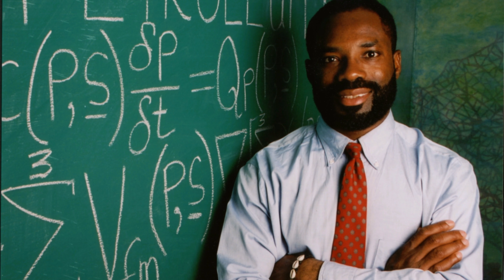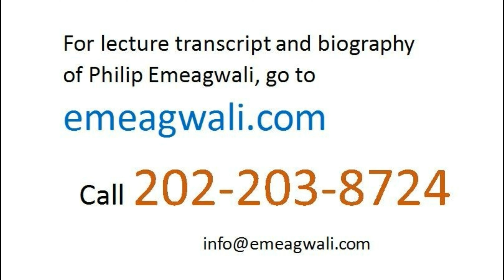Journey of Philip Emeagwali From Refugee Camp to the Frontier of Supercomputing | Fastest Computers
I'm @PhilipEmeagwaliDotCom. It’s been said that, sometimes, you must leave home to understand home. I had to leave physics where I began  in June 1970 in Onitsha (Nigeria), namely, the Ordinary Level Physics of the General Certificate of Education of the University of London (England) as well as the Advanced Level Physics of the School Certificate of the West African Examination Council of Lagos (Nigeria).
After January 15, 1970,
the day the Nigeria-Biafra war was over,
growing up as a 15-year-old
in my ancestral hometown of Onitsha (Nigeria),
my knowledge of physics in 1970
was limited to the one thousand
one hundred and eighteen [1118-] paged textbook that was titled:
That physics textbook was written by Michael Nelkon and Philip Parker.
Both co-authors were physics teachers
for the Advanced Level
General Certificate of Education
of the University of London, England.
“Advanced Level Physics”
was the most popular physics textbook
in British Commonwealth,
and was popular from India to Africa.
I left physics through calculus.
I left physics
taking with me the Second Law of Motion
that I encoded
into my system of nine coupled, non-linear, time-dependent, state-of-the-art,
and never-before-seen
partial differential equations
of the modern calculus.
Those partial differential equations
and my mathematical
and experimental inventions
of how to discretize and solve them across
my new internet
that is my new supercomputer
and my new computer
was the cover story
of top mathematics publications,
such as the May 1990 issue
of the SIAM News.
The SIAM News
is the bi-monthly news journal
of the Society of Industrial
and Applied Mathematics
that is the top society
for research mathematicians.

The Shortest Time-to-Solution

As a polymath, a set of laws of physics
was the lowest common denominator
in the theories and experiments
that I conducted
during the sixteen years onward of
June 20, 1974
that was the first day
that I programmed
the sequential processing supercomputer
that was at
1800 SW Campus Way, Corvallis, Oregon, United States.
In textbooks on computational physics,
where there are laws of physics
that were used to solve problems,
they are systems of
partial differential equations
of calculus
that encoded those laws of physics.
Where there are
partial differential equations
of calculus
to be solved on supercomputers,
there are large-scale systems of equations
of algebra
that approximated
those systems of equations
of calculus.
Where there are
large-scale algebraic equations
to be massively solved in parallel
there must be a set of
floating-point arithmetical operations
that solves those equations.
For that reason, it made the news headlines
that I invented
the precursor
to the massively parallel processing supercomputer of today
and that I invented that technology
on the Fourth of July 1989
and in Los Alamos, New Mexico,
United States.
I experimentally discovered
that where there are
humongous sets of floating-point
arithmetical operations
that takes 30,000 years of
time-to-solution
on only one isolated processor
that was not a member
of an ensemble of processors
that there should be a new internet
that is a new global network of
processors,
or a new global network of
as many identical computers.
That new internet
is a new supercomputer
and a new computer
that takes just one day of
time-to-solution
to solve what otherwise will take
30,000 years to solve.
The reason the twelve-year-old
is doing a school report
on the contributions of Philip Emeagwali
to the development of the computer
is that I invented
how to massively parallel process
and how to do so across a new internet.
The reason my invention
of the massively parallel processing supercomputer
was written in major U.S. newspapers
was that it opened the door
for speeding up 30,000 years
of time-to-solution
on one computer
that computed
with only one processor
to just one day of time-to-solution
on one supercomputer
that simultaneously computed across
a tightly-coupled
ensemble of ten million processors.

Philip Emeagwali 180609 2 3+4 of 8